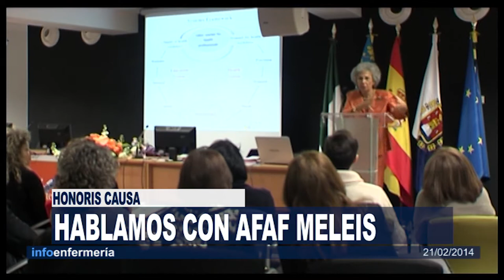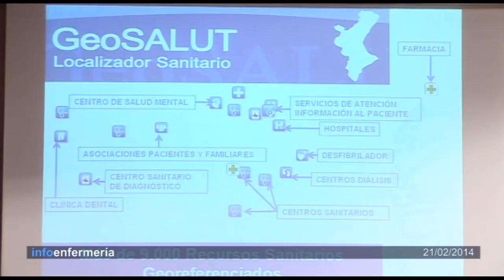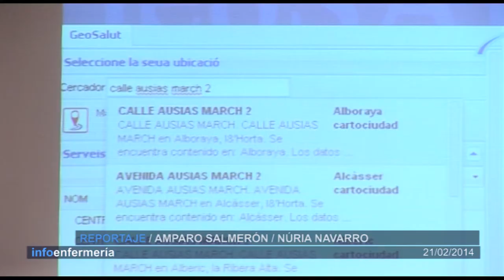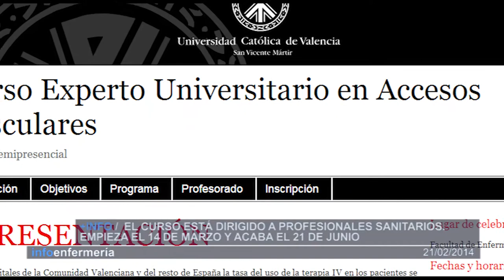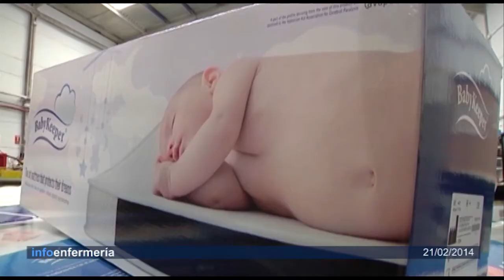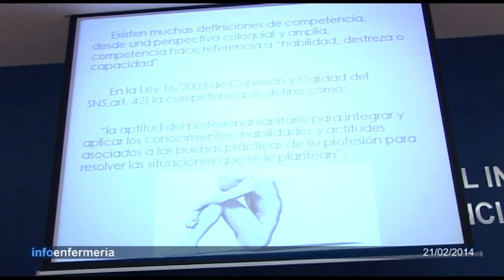Informativo 21/02/2014 | Cecova TV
Los diplomados en Enfermería ya no tendrán que hacer un curso de adaptación al grado para obtener esta titulación. Además, en este informativo, repasamos con la doctora Honoris Causa, Afaf Meleis, el futuro de la Enfermería; hablamos con los responsables del nuevo grupo de Terapias Naturales creado en el Colegio de Enfermería de Valencia y conocemos, de la mano de una matrona y un pediatra, cómo prevenir la muerte súbita en el bebé sano.